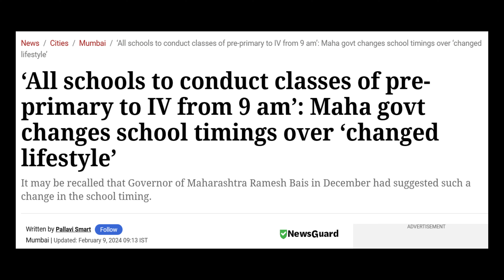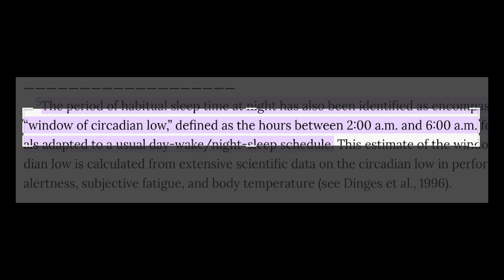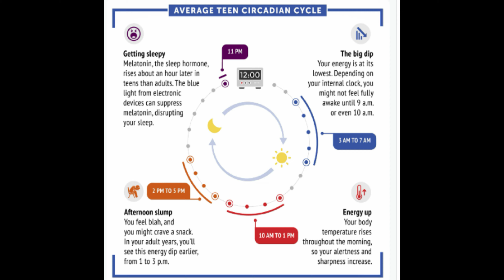Circadian low and school timing | विद्यार्थ्यांनी पूर्ण झोप घेऊनच शाळेत जावे ।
Multilanguage subtitles is a function of artificial intelligence. Only English subtitles are corrected and attempted to match closely to Marathi naration.

Viku Shares is a health and lifestyle YouTube channel. Our videos are related to health awareness for common public; especially in the field of Paediatrics and lifestyle experience sharing. We never do any paid promotions. We share only our own good and bad experiences.

We also expect to know in the comments, on which topic you would like to watch a video.